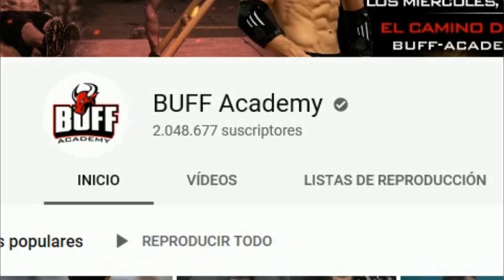☠💪VADYM CAVALERA de BUFF ACADEMY DESAFIA al FITNESS💪/Pico de oro.